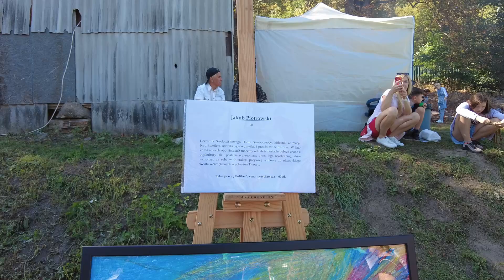Festyn Św. Wojciecha Gdańsk Orunia 2023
Od 5 lat we wrześniu Dom Pomocy Społecznej w Gdańsku Oruni we współpracy z parafią Świętego Wojciecha organizuje festyn integracyjny na rzecz osób z niepełnosprawnością intelektualną. Tak też było w tym roku

Kanał robakTV jest przeznaczony w szczególności dla osób niepełnosprawnych, pokazując prawdziwe, codzienne życie osoby poruszającej się na wózku. Czasami pokazuje sytuacje w sposób zabawny, śmieszny, ale nie groteskowy. Na kanale tym demonstrowane są nie tylko zdarzenia hipotetyczne, z którymi możemy się zetknąć, ale w szczególności takie z jakim spotykamy się na co dzień, pokazując jak w sposób w miarę prosty i przyjemny sobie z nimi radzić.